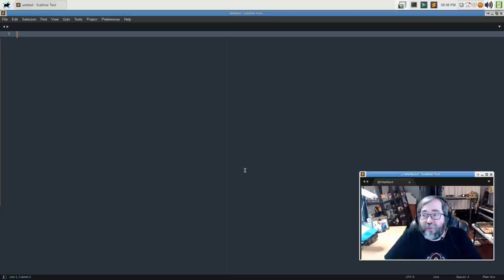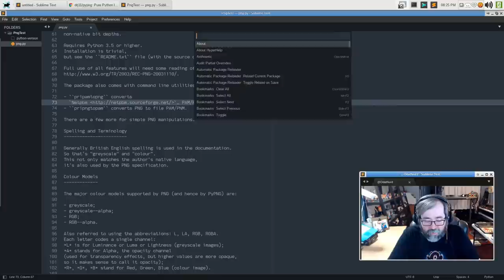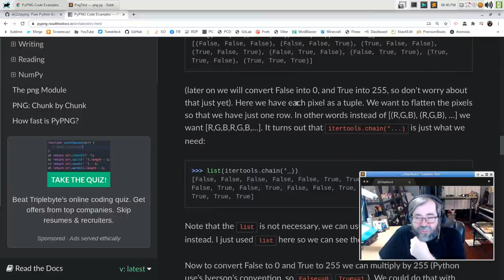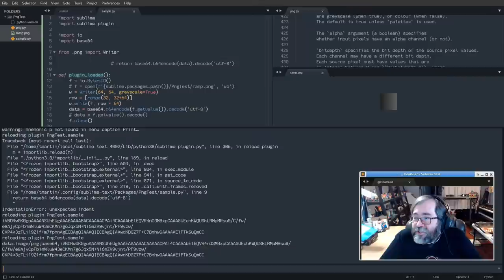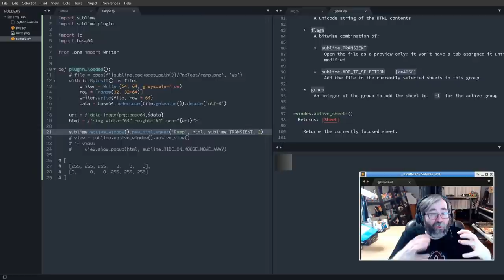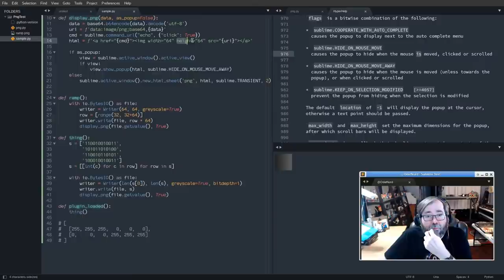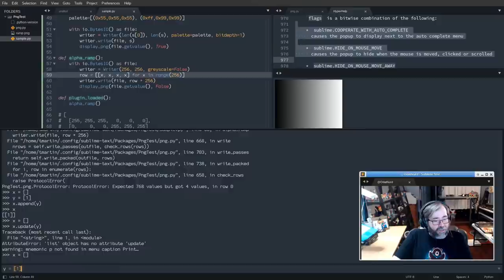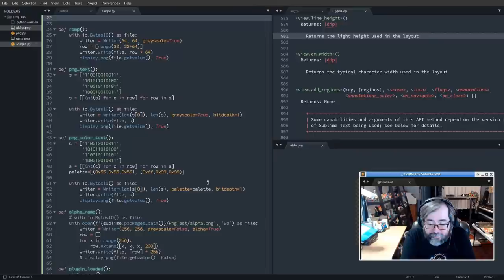[LC80] Can we generate images from a Sublime Plugin?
Hello fellow Sublime Text Fanatics! OdatNurd here, welcome to my personal channel. Lets work on some Sublime Text package development in a live coding session.

In this video series, with no scripting or pre-planning whatsoever, I'll be working on some Sublime Text 3 plugin/package development. In a live setting anything can happen, so expect lot of unexpected coding issues and problem solving.

This is an experimental series, and each episode will be upwards of two hours or more in length. That's why it over here on my personal channel.